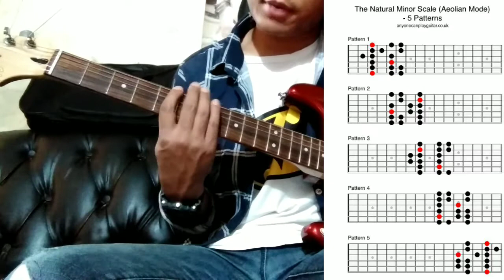How to play all chord's scale episode 3